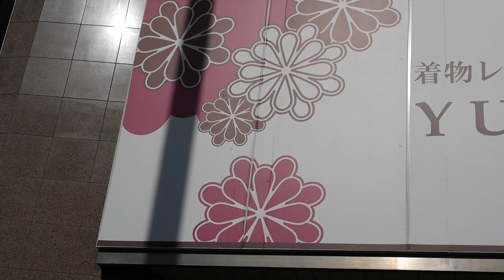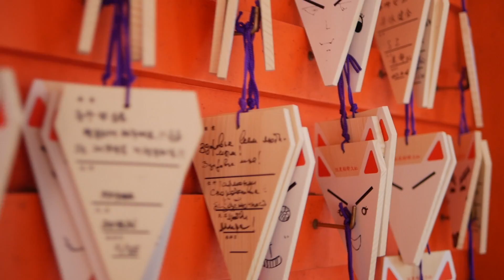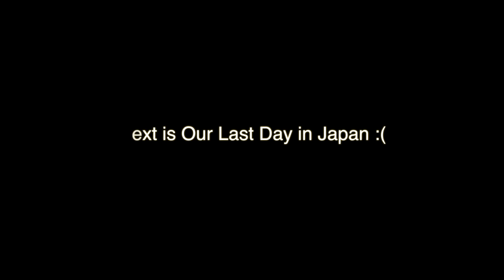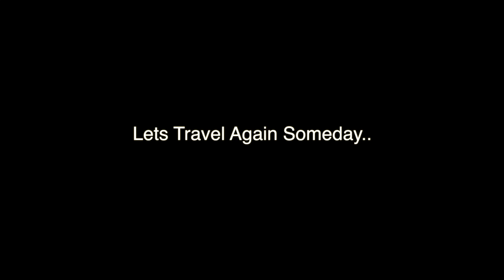Last Day in Japan (Osaka Kyoto Trip) SAD :(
Japan Travel Footage

Day 9 until 10 is our Kimono day around Fushimi Inari Temple
and we went on a road trip to Yumoto Onsen,
the video ends here.
Because I did not record our last day at the Kansai Airport,
and our flight back to Jakarta Indonesia.
So, until our next travel, Sayonara~
and ARIGATOU to this beautiful country, JAPAN!

All footage taken with Panasonic Lumix G85
with 12-35mm Lumix G Vario and 25mm PanaLeica Lenses